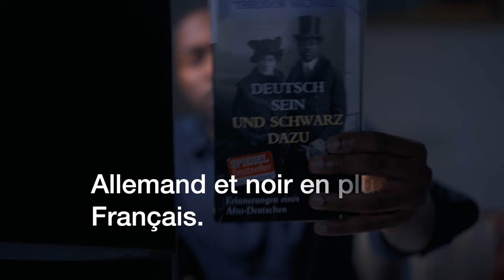LA VIE DES NOIRS COMPTE .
Salut ,
tu es nouveau sur ma chaîne je suis un coach , un entrepreneur et un conférencier sur la motivation . Alors si tu aimerais dès aujourd'hui sortir de ta zone de confort  ou alors si tu veux avoir les secret les plus exclusive pour une vie exceptionnelle ou devenir millionaire demain alors tu es au bon endroit.